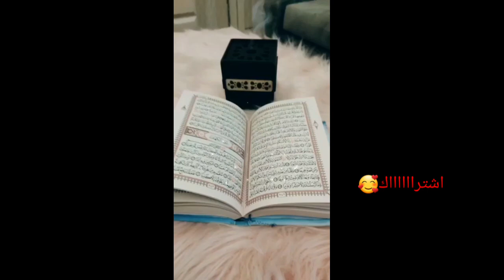💥💥💥مبخرة الكعبة 🕋 🌙مبخره خشب ارابيسك 👌🏻💯🔥طولها ١١سم ❌ عرض ١٠سم 🙈🙀🙈🙀🙈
مبخره خشب ارابيسك 👌🏻💯🔥
طولها  ١١سم ❌ عرض ١٠سم 🙈🙀🙈🙀🙈